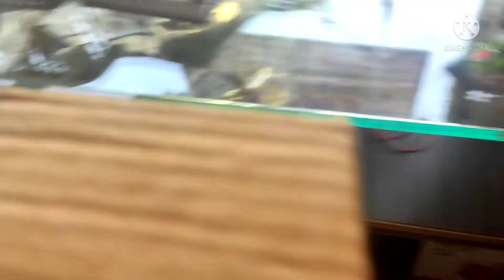Unboxing Smoke Fountain || Review || Back flow incense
Unboxing smoke fountain
Back flow incense sticks
Review

Boht jyda mehnt lgi h dosto plz support kro

I hope apko ye video achi lagi hogi
Agr achi lgi to channel ko like kijiye
Or share bhi krodo yrr

Radhe Radhe
Video creted by : Nikhil Verma
Video shoot by : Nikhil Verma
Video thoda sa shoot by : Shubham verma
Edited by: Nikhil verma (yani ki me)
Shoot on Redminote10pro